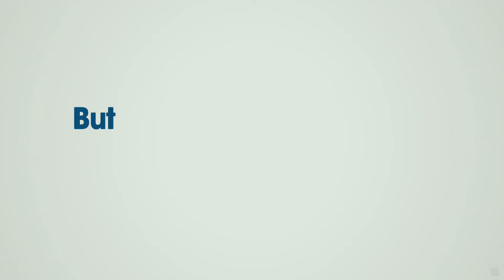Just Go With It - Official Trailer [HD]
In Just Go With It, a plastic surgeon, romancing a much younger schoolteacher, enlists his loyal assistant to pretend to be his soon to be ex-wife, in order to cover up a careless lie. When more lies backfire, the assistant's kids become involved, and everyone heads off for a weekend in Hawaii that will change all their lives.